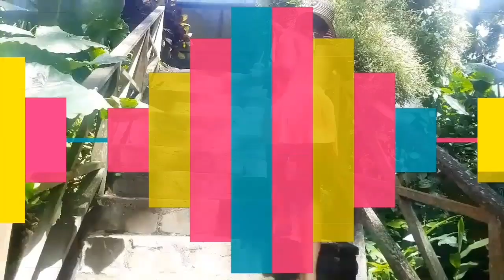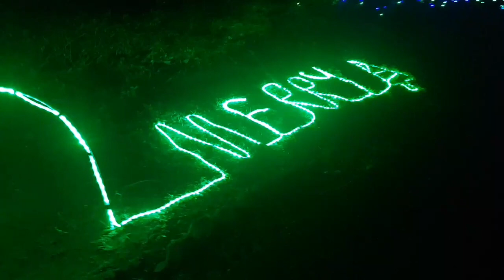Vlogmas 2019 - Day 23